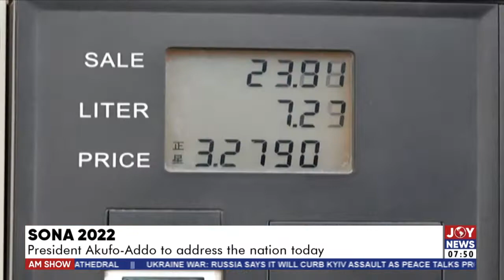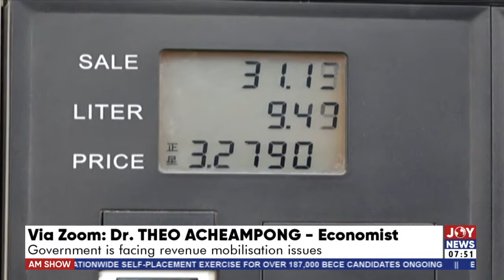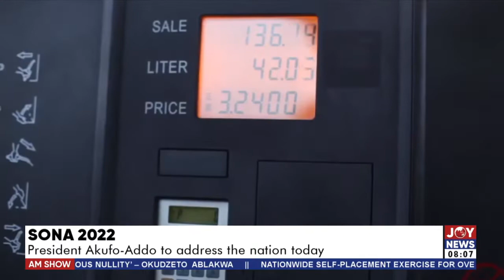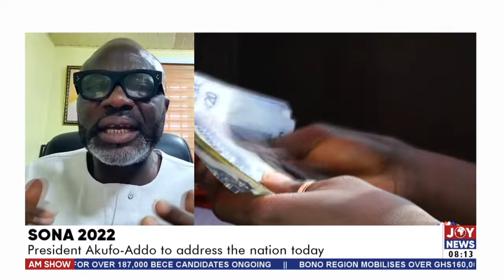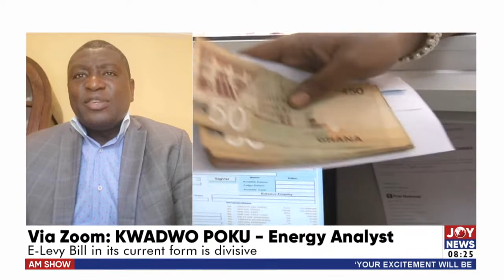AM Show on JoyNews (30-3-22)